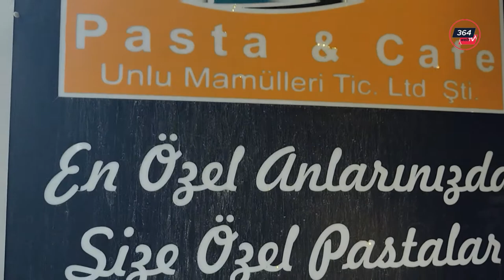Çorum Leblebi Kurabiyesi İstanbul'da...